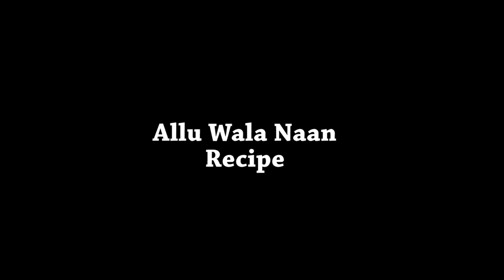For Ramadan Iftari, Chicken Bread, Shami Kabab, Allu Wala Naan & Square Spicy Pizza By EAT IT.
For Ramadan Special, Chicken Bread, Shami Kabab, Allu Wala Naan & Square Spicy Pizza By EAT IT.

All About Foods.